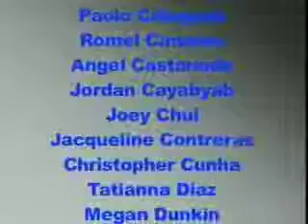11 18 11